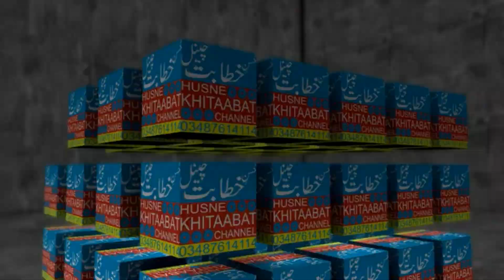molana hafiz nazim assi new byan 2020